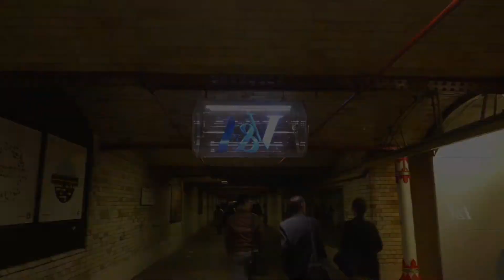Victoria and Albert Museum (VA) London 1